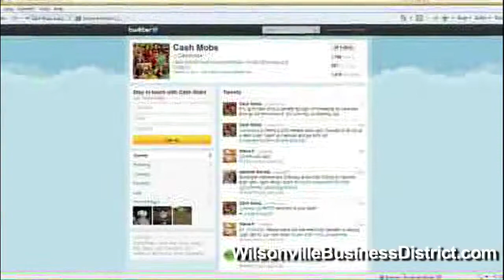Wilsonville Cash Mob Video invite